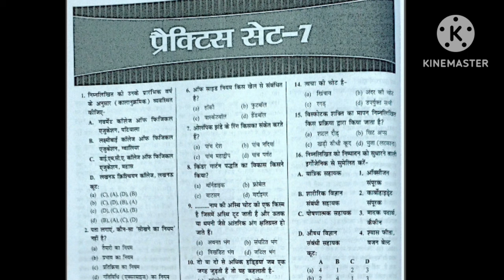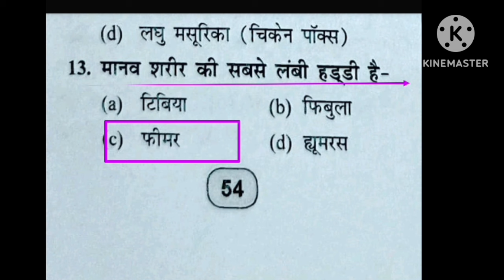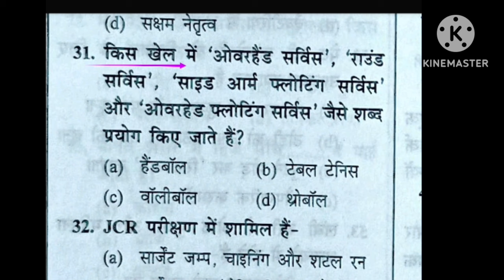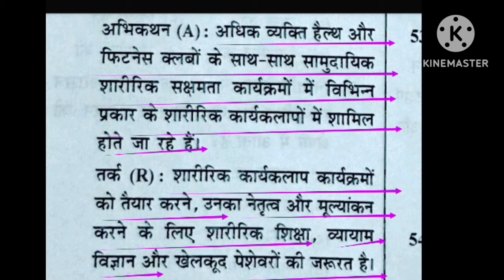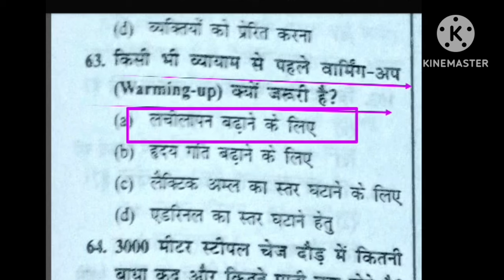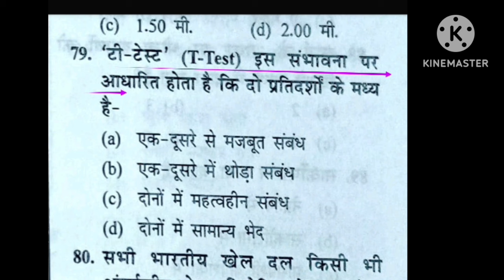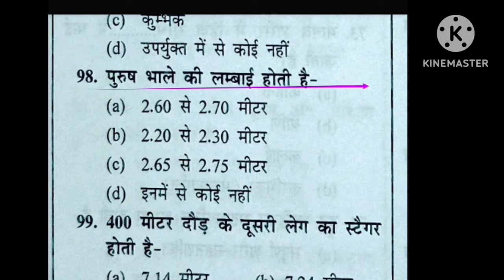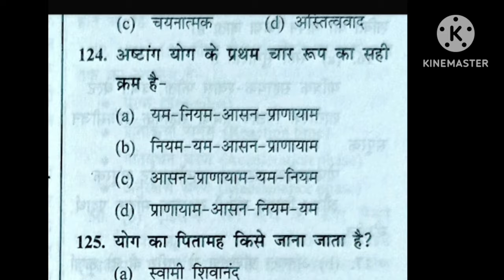Physical Education Imp mcq/practice set-7/BPSC TGT 2023/EMRS PTI/UPTGTPGT/UPLTGREAD/MPSUPERTET/uklt